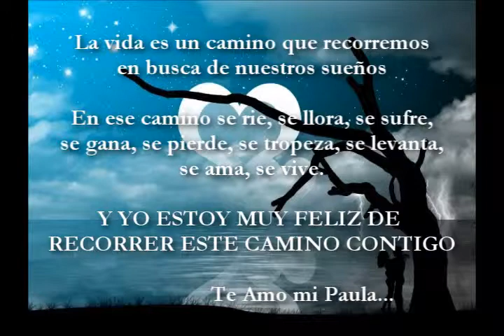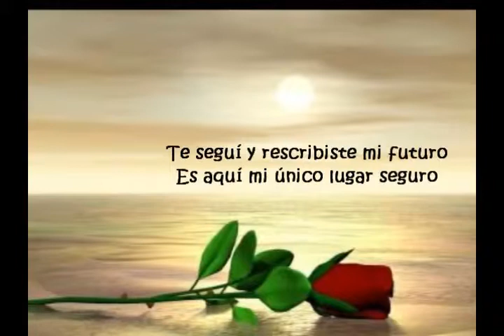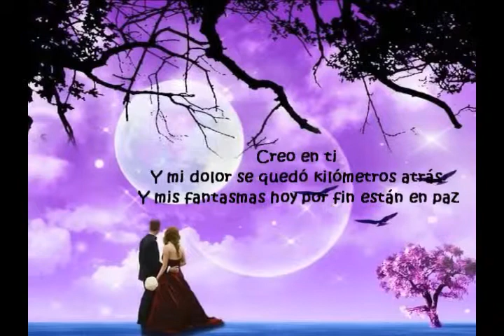CREO EN TI - Feliz Cumpleaños Paula - De Rathita :D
04/06/13